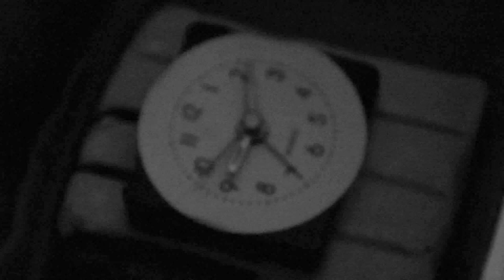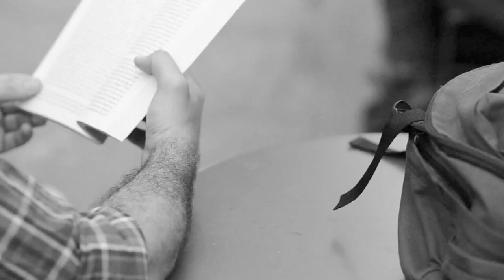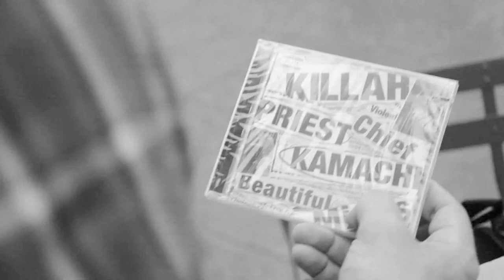New!! Rise and Rhyme Vol.1 CHIEF KAMACHI 2011 "CHUCK D" WORLD PREMIERE VIDEO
Pre Order Rise and Rhyme Vol.1 New!! CHIEF KAMACHI 2011 "CHUCK D" Maxi Single WORLD PREMIERE VIDEO!! From the Highly Anticipated Album RISE AND RHYME